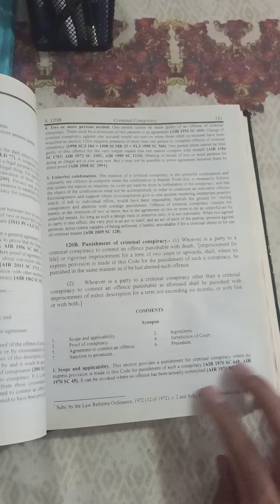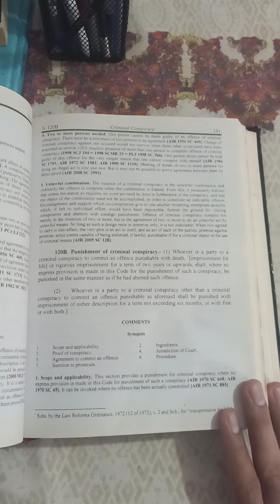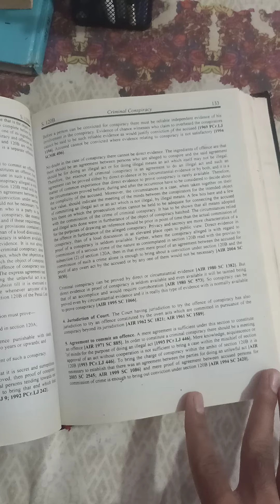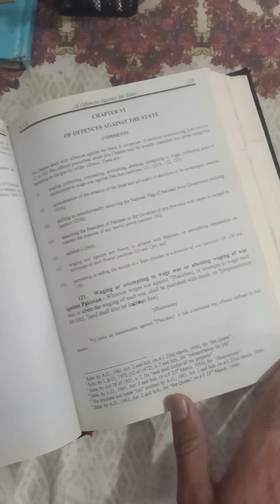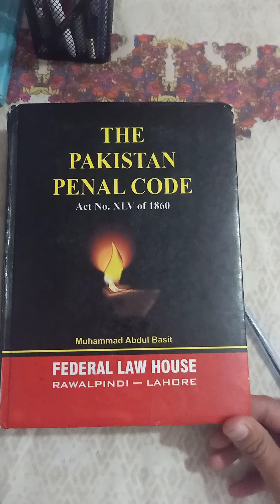Legality Of Issues: The pakistan penal code by Muhammad Abdul Basit.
this book is interesting of the pakistan penal code which contains amazing documentary about sections with ingredients and easy examples